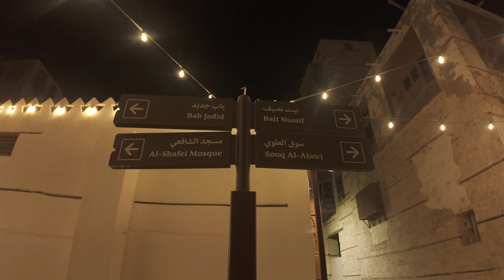البلد ليلة العيد